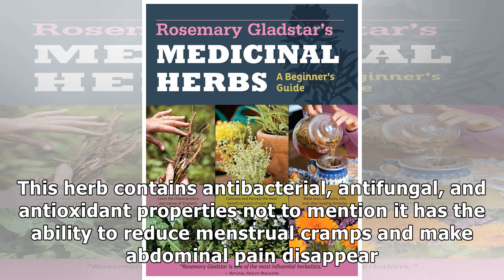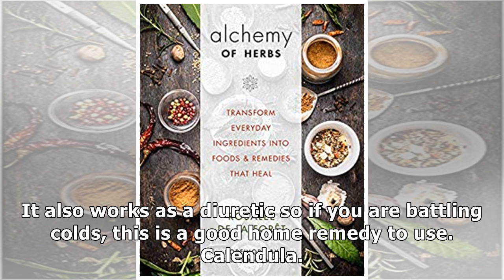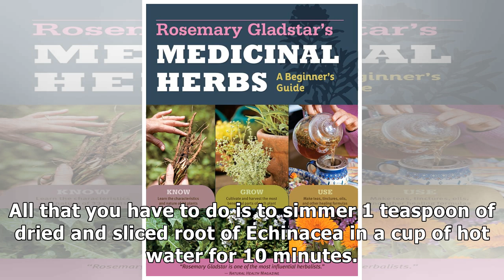Healing Herbs for Everyday Use